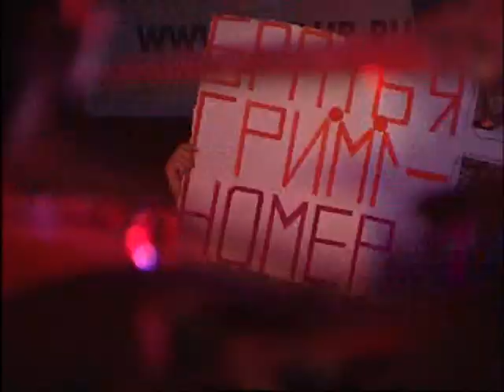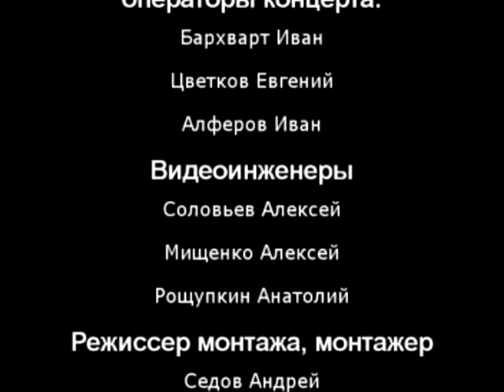Полные концерты. Братья Гримм в клубе Б2.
Очень драйвовый, зажигательный концерт.